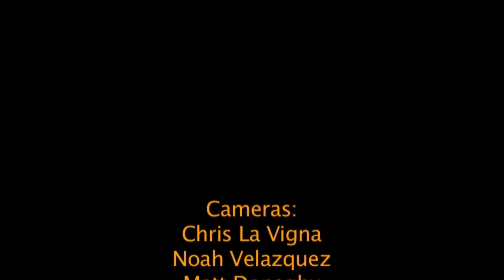Boys Basketball, New Rochelle at Mamaroneck, January 11, 2012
LMC Varsity Sports Presents Boys Basketball, New Rochelle at Mamaroneck, January 11, 2012

Host: Robert Riemer, Rob Moretti
Executive Director: Erik Lewis
Associate Director: Matt Sullivan
Community Sports Producer: Rob Moretti
Cameras: Chris La Vigna, Noah Velazquez, Matt Donaghy
Editor: Rob Moretti